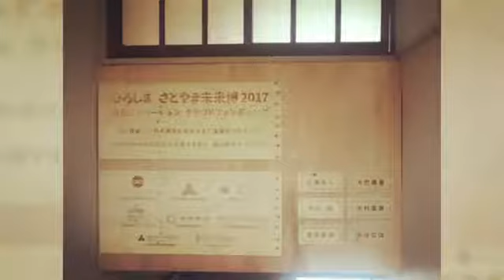広島県三原市大和町 旧和木小学校 → 広島県庄原市西城町 旧小鳥原小学校 | サテライトオフィス | 廃校リノベーション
00:00 広島県三原市大和町　旧和木小学校 (和木地域ふれあい交流センター)
00:26 広島県庄原市西城町小鳥原　旧小鳥原小学校
交通費も宿泊費も負担します！三原のお試しサテライトオフィスモニターツアー！

三原市でサテライトオフィス設置のきっかけづくりとして、2018年11月1日〜2日 市外の企業を対象にしたお試しサテライトオフィス・モニターツアーが開催されます。

ギリギリすぎてモニターツアー間に合わんわ！という方はお試し利用もありますので、ぜひご一考ください❤︎